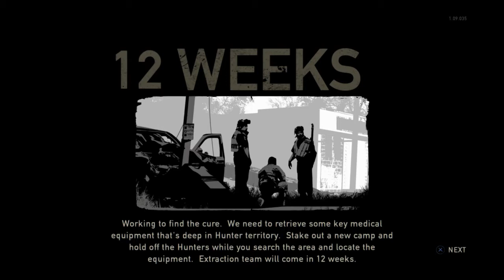The Last of Us™ Remastered_20190415213004